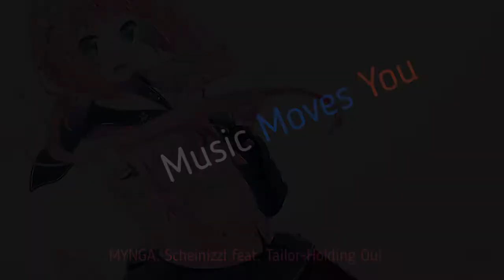MYNGA, Scheinizzl feat. Tailor-Holding Out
Hold on and fight no matter what!